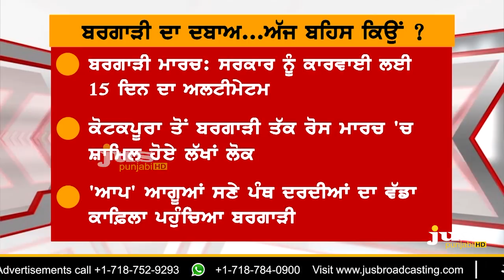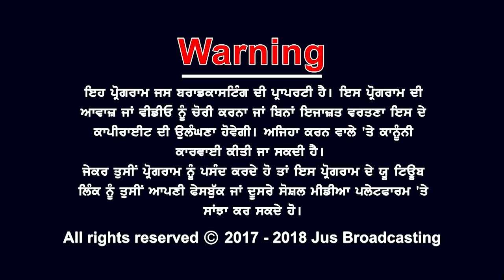Who wants to Fail Bargari Morcha ? || To The Point || KP Singh || Jus Punjabi